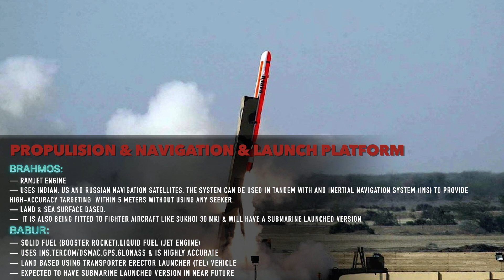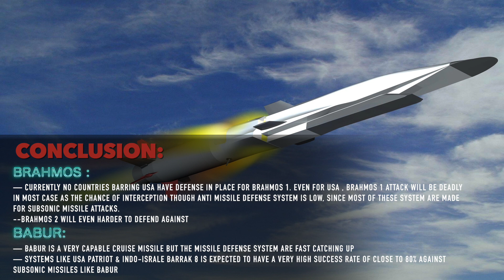BRAHMOS vs BABUR : COMPARISION (Unbiased)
brahmos vs babur

INTRODUCTION:

— BRAHMOS 1 is a supersonic cruise missile currently under joint development by India's Defence Research and Development Organisation (DRDO) and Russia's NPO Mashinostroeyenia, which have together formed BrahMos Aerospace Private Limited.

— Babur  (named after the first Mughal Emperor Zahir ud-Din Babur), also designated Hatf VII, is the first land attack cruise missile to be inducted by Pakistan.
It has been speculated that Babur is based on Kh-55SM/Korshun LACM, whose detailed production engineering data packages were bought from Kiev by 2001 which had by then been developed by Ukraine’s Dnipropetrovsk-based Yuzhnoye State Design Bureau. The operation involved Pakistan's famous A.Q. Khan.

— Some speculation also point to information gleaned from BGM-109 Tomahawk cruise missile, after six Tomahawks crash-landed on Pakistani territory in 2001 during US airstrikes on targets in Afghanistan,and its design seems to show this influence.

PROPULISION & NAVIGATION & LAUNCH PLATFORM

BRAHMOS:

— RAMJET ENGINE
— Uses Indian, US and Russian navigation satellites. The system can be used in tandem with and Inertial Navigation System (INS) to provide high-accuracy targeting  within 5 meters without using any seeker
— LAND & SEA SURFACE BASED.
—  It is also being fitted to fighter aircraft like Sukhoi 30 MKI & will have a submarine launched version

BABUR:
— Solid fuel (booster rocket),Liquid fuel (jet engine)
— Uses INS,TERCOM/DSMAC,GPS,GLONASS & is highly accurate
— Land based using transporter erector launcher (TEL) VEHICLE
— Expected to have submarine launched version in near future

RANGE:

BRAHMOS:

— 290 KM
— Russia is a signatory to the Missile Technology Control Regime (MTCR), which prohibits it from helping other countries develop missiles with ranges above 300 KM (190 mi).

— It is perceived that INDIA & RUSSIA have the know-how to upgrade the range as & when required and is currently keeping it in wraps to meet the MTCR treaty guidelines

BABUR:
— 700 KM
— New version with 1000KM is in planning

SPEED:
BRAHMOS
— 2.8 to 3 MACH
— BHAHMOS 2 powered by Scramjet engine will have speed of 6.5-7 MACH

BABUR:
— 0.7 MACH
— No speed improvement is planned in next version

CONCLUSION:

BRAHMOS
— Currently no countries barring USA have defense in place for BRAHMOS 1. Even for USA , BRAHMOS 1 attack will be deadly in most case as the chance of interception though Anti Missile Defense system is low, since most of these system are made for subsonic missile attacks.
--BRAHMOS 2 will even harder to defend against

BABUR:
— BABUR is a very capable cruise missile but the missile defense system are fast catching up
— SYSTEMS like USA PATRIOT & INDO-ISRALE BARRAK 8 is expected to have a very high success rate of close to 90% against SUBSONIC missiles like BABUR